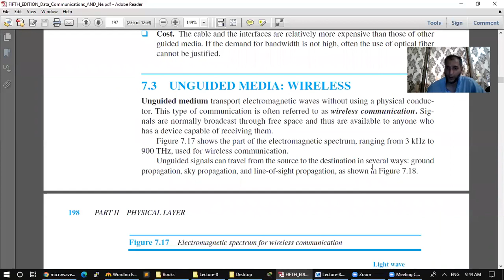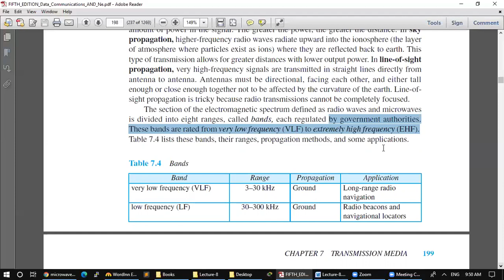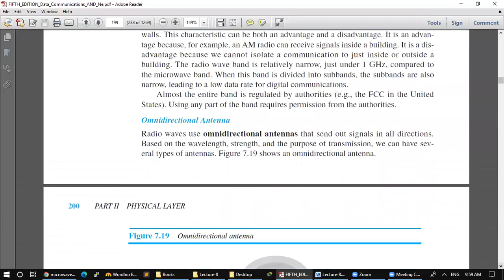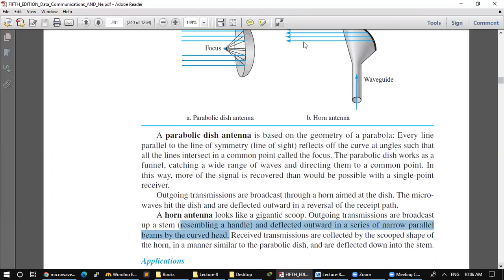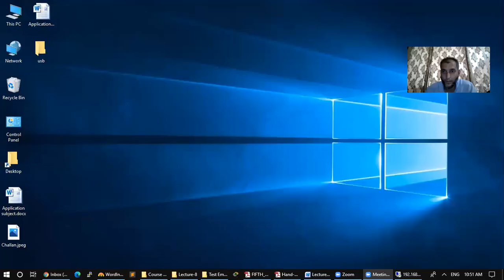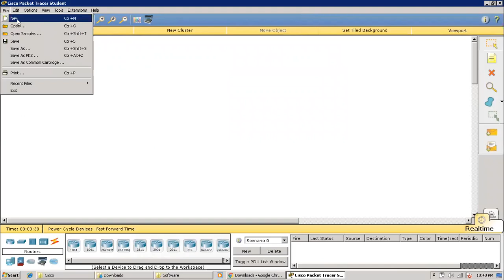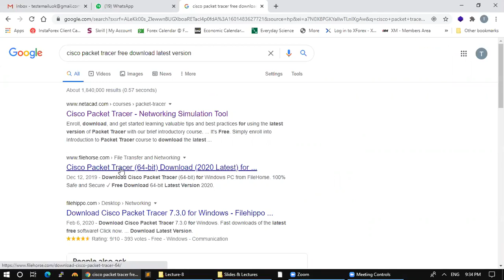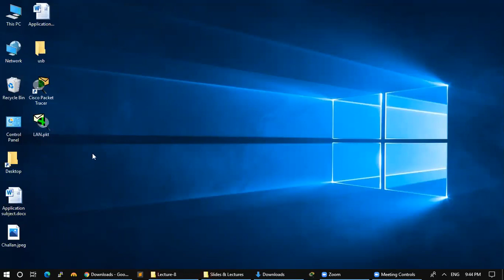Computer Communication & Networks Lecture-8 (Radio and Microwaves, Infrared & Cisco Packet Tracer)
Transmission Media
UNGUIDED MEDIA
Radio Waves Omnidirectional Antenna Radio waves are used for multicast communications
Microwaves Microwaves need unidirectional antennas Unidirectional antennas Parabolic dish antenna horn antenna Microwaves are used for unicast communication such as cellular telephones,
satellite networks, and wireless LANs.
Infrared Infrared waves frequencies IrDA port Infrared signals can be used for short-range communication
Installation of Cisco Packet Tracer